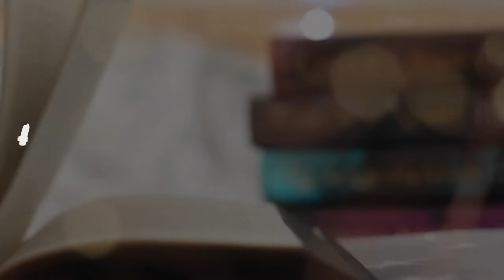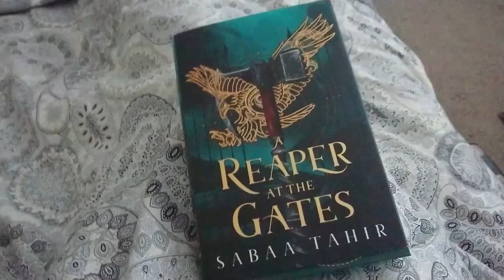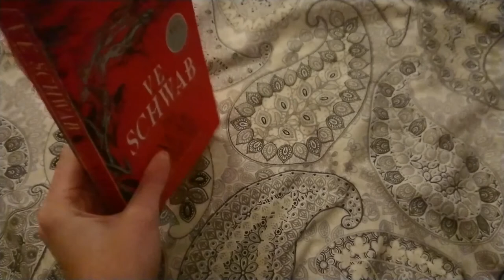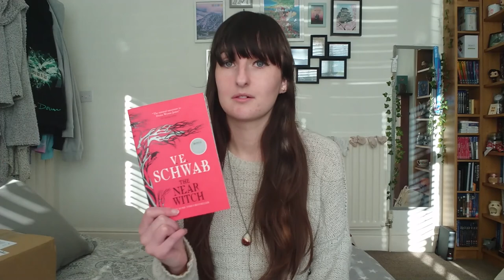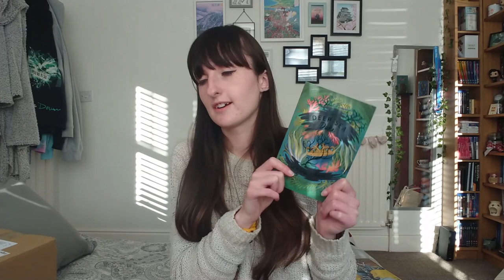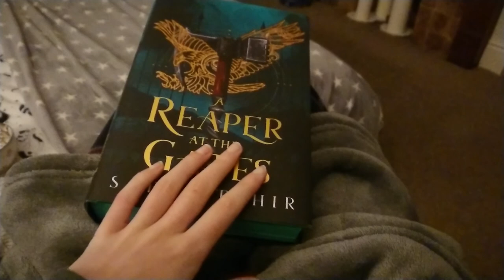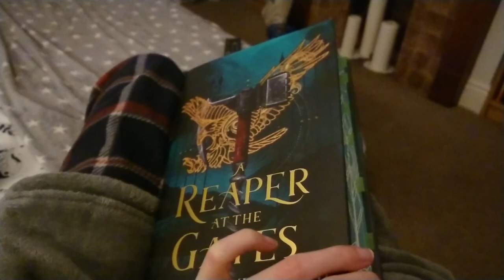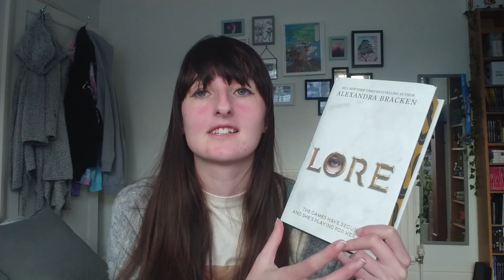VLOG: Being back in a bookshop, back to work, book hauls + reading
I thought I'd do a back to work vlog for the big April 12th week, also has a lot of unexpected hauls, bookmail and of course reading!

Books mentioned:
Read: